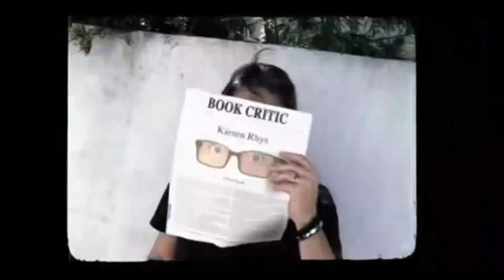Archer After Show Season 5 Episode 4 "Archer Vice: House Call" | AfterBuzz TV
AFTERBUZZ TV — Archer edition, is a weekly "after show" for fans of FX's Archer. In this show, host Scott Moore breaks down the episode in which Archer has to stage an intervention for Pam that gets derailed by an unwanted guest. There to help Scott are co-hosts Roya Taheri and Zach Wilson. It's Archer's "Archer Vice: House Call″ podcast!